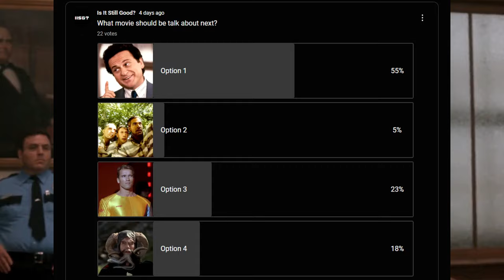My Cousin Vinny - Not for the "Yoots"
"Dragon Steps" by Joe Vallen

- You can find Joe Vallen's Dark Comedy/Fantasy novels anywhere books are sold.

- To learn about knives, lights, watches and other EDC items, head over to our Gear Review Channel :
                                              5 Minute Knives